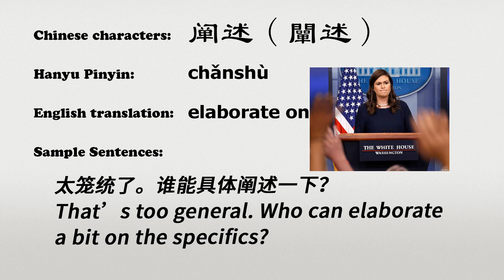The Chinese word chanshu - 阐述 - chǎnshù (elaborate on in Chinese)